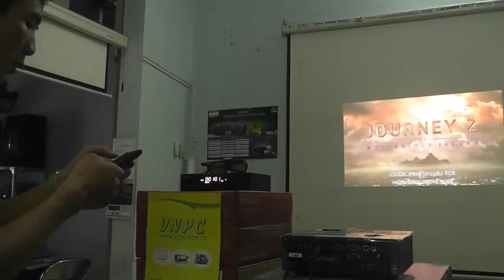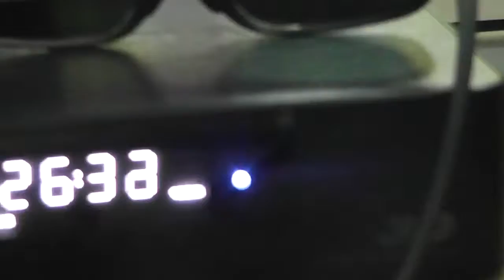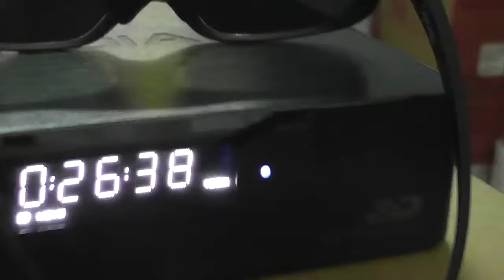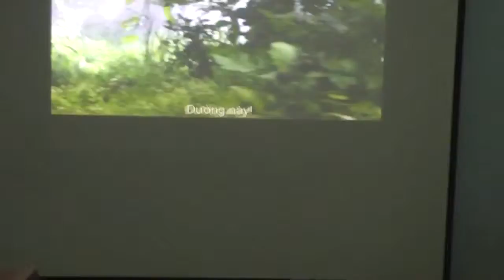Projector for hire in HCMC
Quality
All of the projectors on our hire fleet are very user friendly, recent models from premium brands , with high specifications - minimum XGA resolution and 3000 lumens.

Checked
Each & every projector is checked and tested before every despatch ensuring optimium reliability. All projector rentals are shipped with a content checklist, cables and manuals.

Delivery
We deliver the projector the day before your first days hire, giving you plenty of time to set up and practise. We only charge you for the day(s) you use. Same day deliveries are available upon request.

Flexible
Where possible, we are happy to offer tailor made solutions specific to your hire whether small or large scale. With direct links to all the major projector manufacturers, we can source virtually any projector.

Help
Should you have any queries or difficulty setting up the projector we are readily available and happy to help, simply call us free on 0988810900
ADD: 73/4 TAN SON NHI STREET, TAN PHU DISTRICT, HO CHI MINH CITY